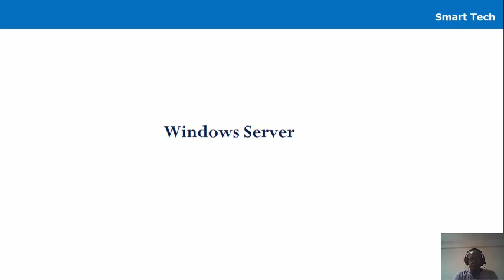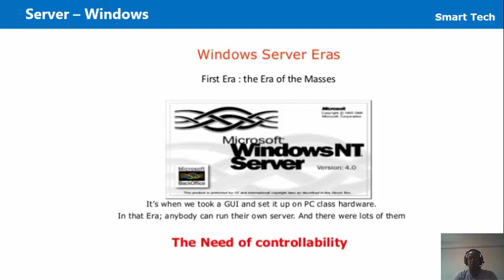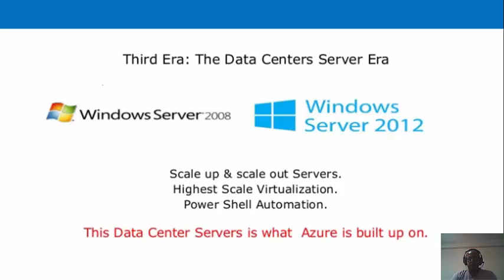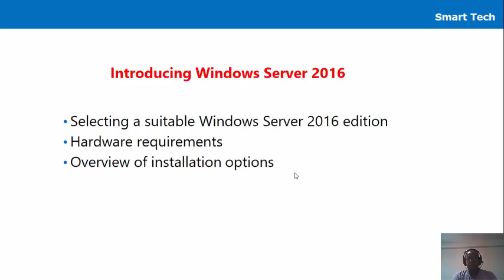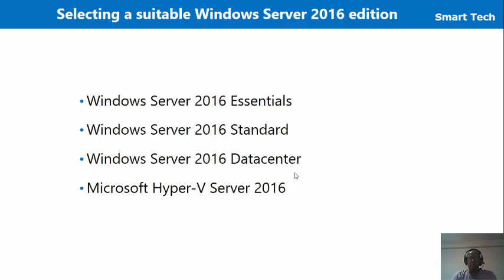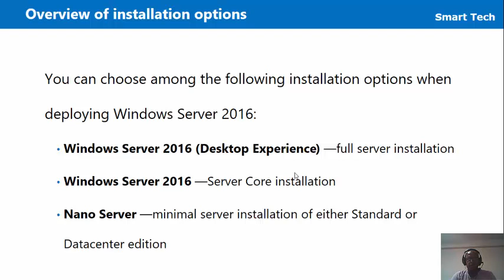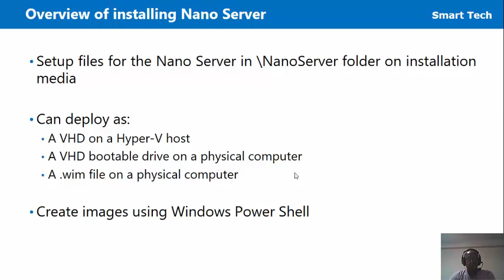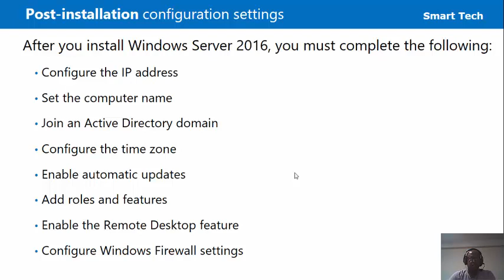Video 1 Windows Server 2016 Introduction by Ashenafi K.